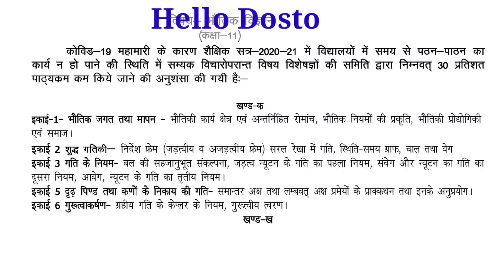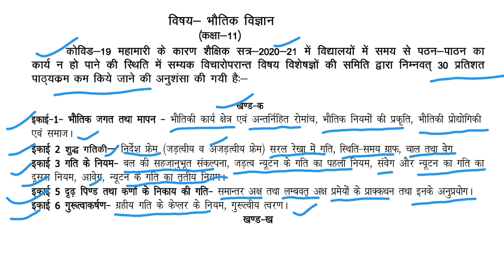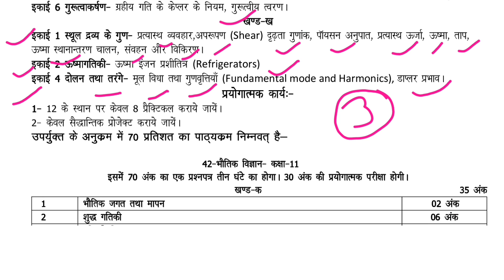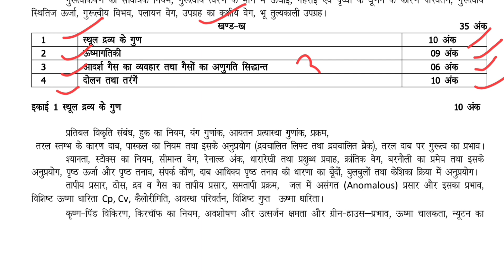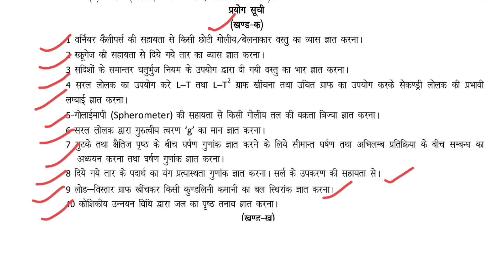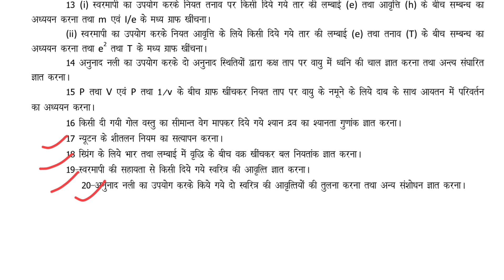Physics Reduced Syllabus 2020-21 for class 11th | Complete Analysis 1080p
Physics Reduced Syllabus 2020-21 for class 11th | Complete Analysis